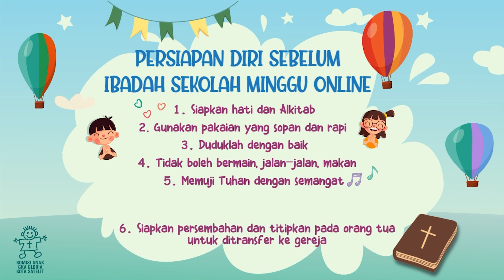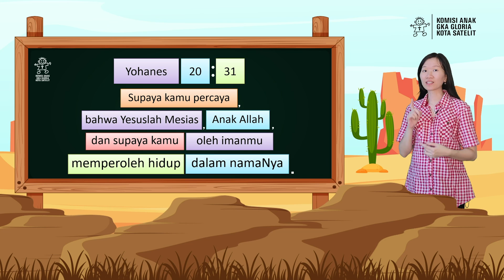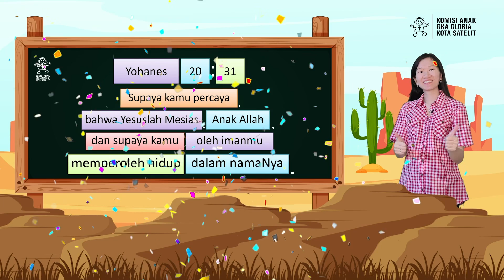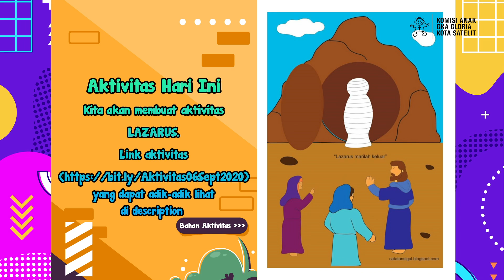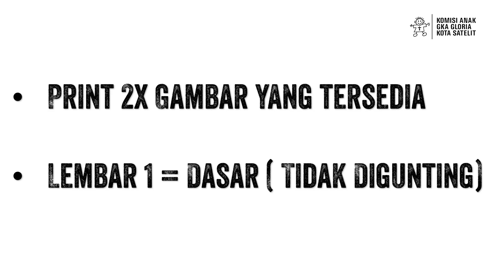Ibadah Sekolah Minggu Online - Ls. Fenny - Percayalah dan Peroleh Hidup (Lazarus)- September 6, 2020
Hai Adik-adik, hari ini kita akan mengikuti Ibadah Sekolah Minggu Online. Mari siapkan hati dan jiwa untuk beribadah kepada Tuhan.

Percayalah dan Peroleh Hidup (Lazarus)
Ls. Fenny

AYAT HAFALAN
Supaya kamu percaya, bahwa Yesuslah Mesias, Anak Allah, dan supaya kamu oleh imanmu memperoleh hidup dalam namaNya.